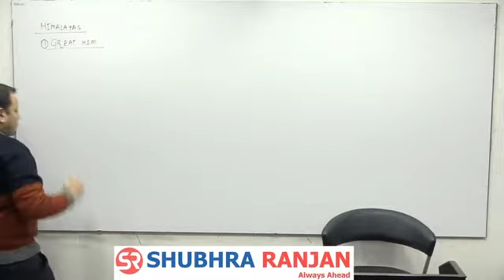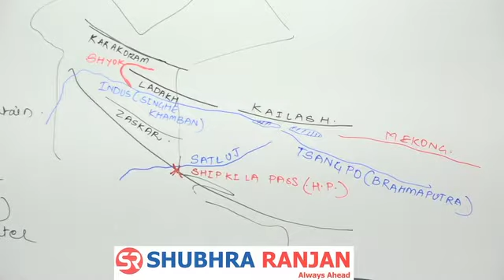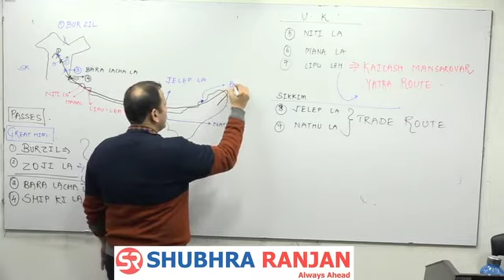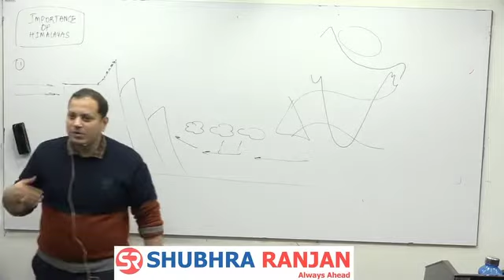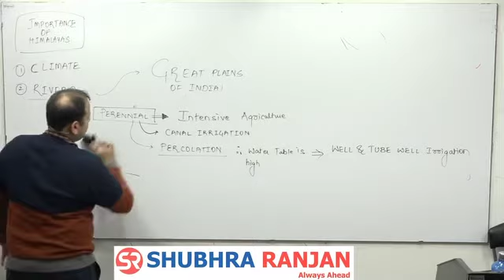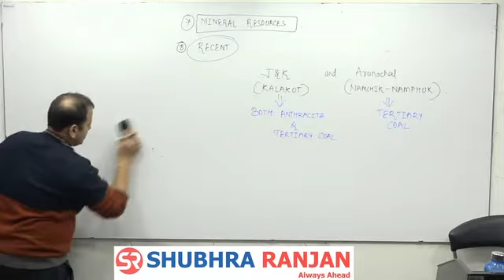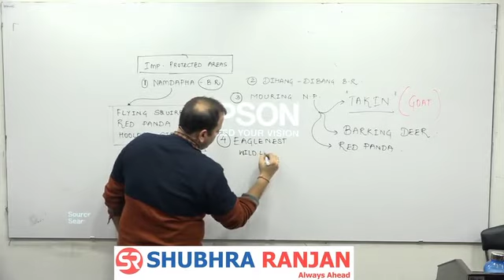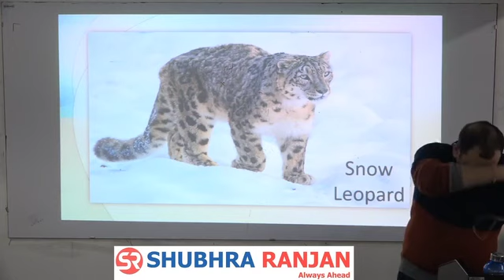UPSC Indian Geography L4